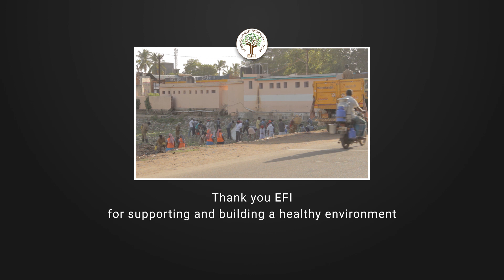Be the change, Go Green!! | Environmental awareness video by EFI | Precision Pro Events Initiative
Interested to join hands to make the planet a better place to live? Watch along as Arun Krishnamurthy, environmentalist, shares his thoughts and tips to get you started.
You are the person that is meant to do these things. individual actions can amount to change at a large scale. Let us reduce waste, reuse, bring out the humanity in us to restore our Mother Nature. Let us do it NOW!!!